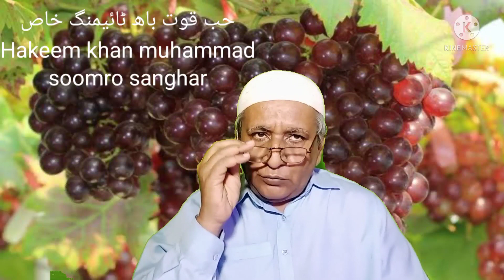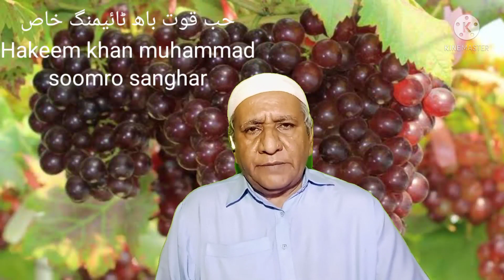حب ٹائیمنگ اورقوت باھ جسمانی کمزوری کے لئے مجرب آزمودہ نسخہ اعصابی امراض کےلئے نہایت مفید